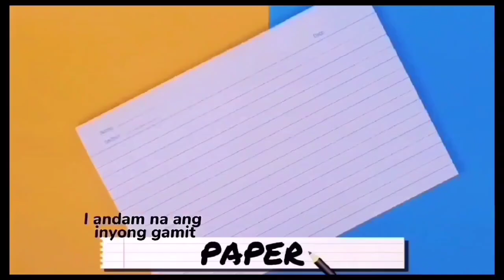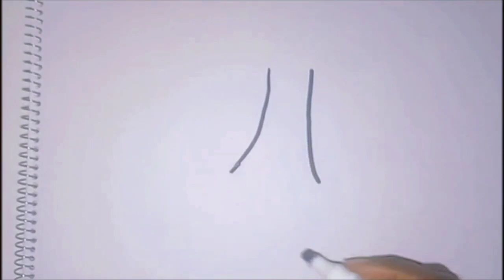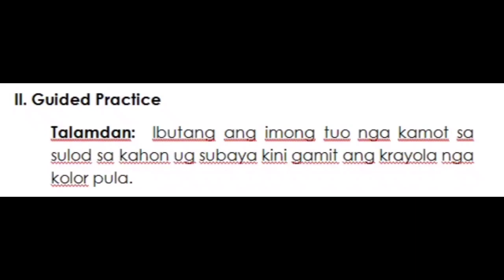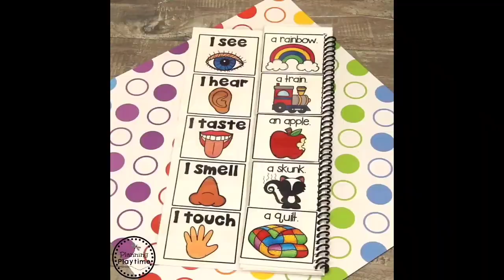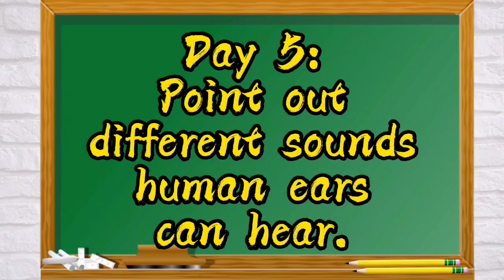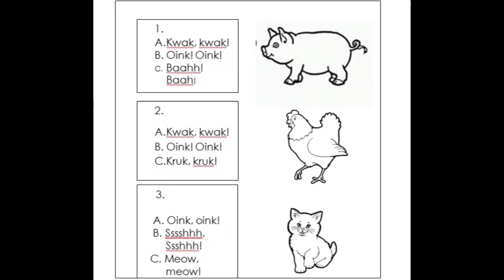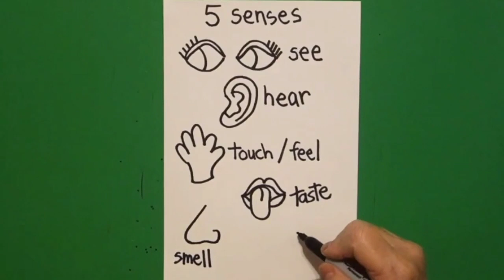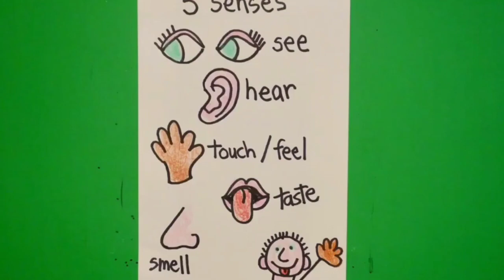Kindergarten Quarter 1, Week 8 (Our 5 Senses) MELC-BASED with SLM-Integrated Activities